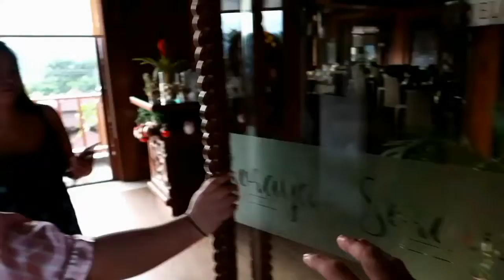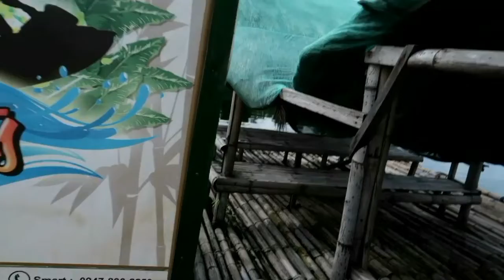Vlog#5 First Time mag Jetski sa Pantabangan Lake | Jepoy Reyes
Filmed:November 16,2019

Hello Guys,samahan nyo kami itry Ang mga water sports Activities sa Highland Bali Villas Resort and Spa.

Nakuha pla nmin nkapromo ang  deluxe room ng 10k Kaya check nyo na lang sa FB page nila ang mga promo updates nila.

Mobile apps used for editing: FilmoraGo

Mobile phone used: HUAWEI NOVA2 PLUS